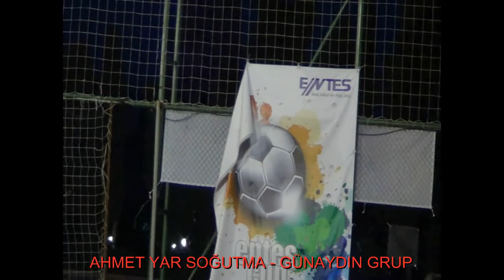AHMET YAR SOGUTMA - GUNAYDINGRUP 2_1_Edited_0001